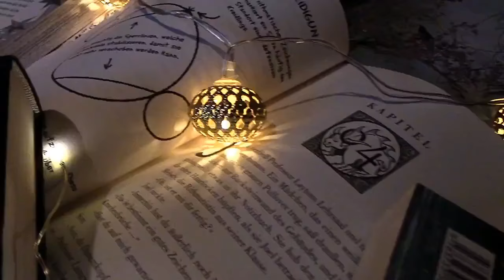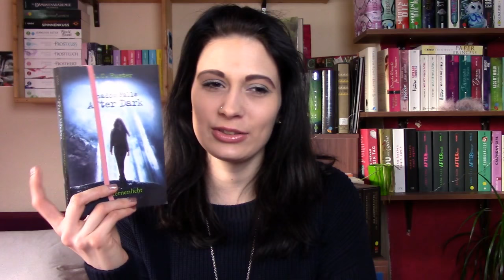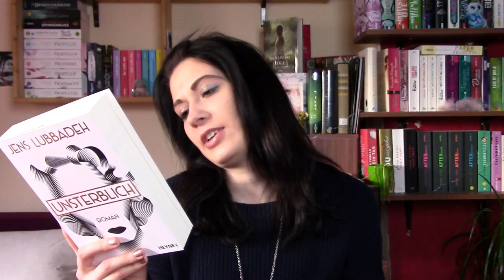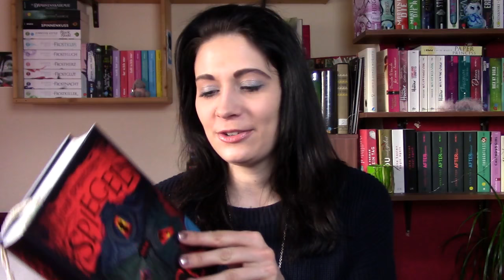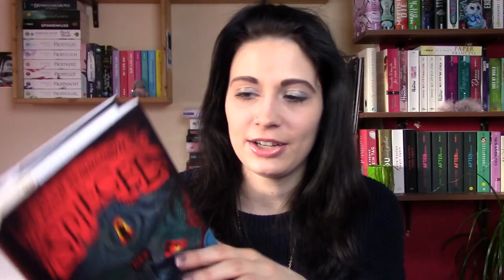[Currently Reading] März 2017 \\ Bedeutsame Namen & ein gruseliges Hotel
Heute gibt es mein Currently Reading für den März. Viel Spaß mit dem Video! :)

*Die Bücher:
Shadow Falls After Dark
Die Magie der Namen
Tote Mädchen lügen nicht
** Spiegel des Bösen